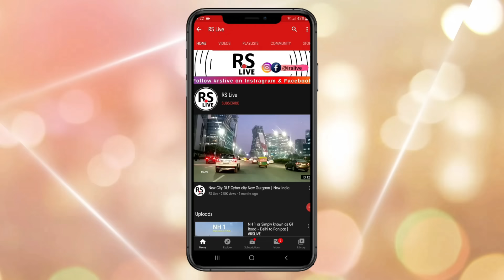Dholera Smart City Gujarat | rslive | 4K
For nearly three years, Broghar Realty has been among the top real estate company in india and working exclusively in DHOLERA SMART CITY project .
Dr Akshay Kumar founder of the company  will help you to plan you best & futuristic investment in Dholera SIR .

Call Broghar Realty now :
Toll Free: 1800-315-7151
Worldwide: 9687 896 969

dholerasir special investment region (DSIR) is a Greenfield industrial city planned and located approximately 100 km. south west of Ahmedabad Gujarat . Dholera spans an area of approximately 920 sq. km. & the total sir will be completed in the next two decades, while land is ready for allotment in the area of development under 22 sq. km. It is strategically located between the industrial cities of Ahmedabad, Vadodara, Rajkot and Bhavnagar.
Dholera’s Immediate city development area of approximately 5,600 acres is expected to be operational by 2019. It is envisaged to be world-class destination with excellent infrastructure. It will also have its own self-sustaining eco-system, while industry will be the main economic driver.
The city will provide opportunities for the setting up of manufacturing units. While also aiming to provide an environment to Work. Live. Learn and Play. Dholera SIR will be a role model for future cities in India.